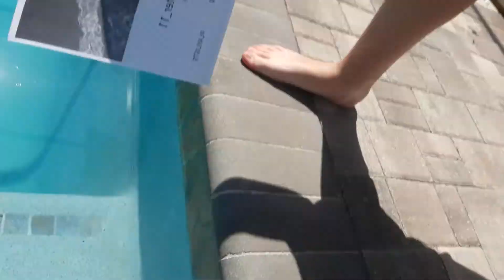100 subscribers video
Bruh bruh bruh i got 101 when I went to make the video